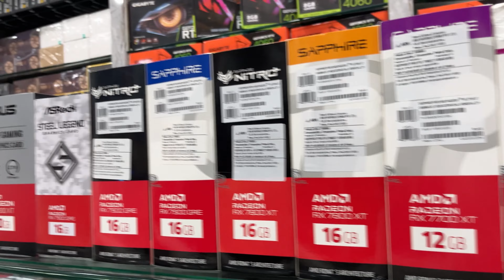Latest AMD Graphics Cards Prices in Mumbai | RJ Digital Alliance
Latest AMD Graphics Cards Prices in Lamington Road Mumbai in this video we are going to see prices of AMD Graphics card at RJ Digital Alliance

Shop Visited :-  RJ Digital Alliance
Address :- Police Station, 313-317, Shop No. 2, Grant Road E , Lamington Rd, opp. D. B. Marg, Mumbai, Maharashtra 400007

amd graphics card price
gpu prices
amd gpu prices
graphic card price mumbai
amd graphics card
graphic card price in india
gpu mumbai
amd graphics card price in india
gpu price in india
graphic price india
gpu price mumbai
amd 7000 series gpu price
graphic card price india
lamington road mumbai
lamington road gpu price
radeon gpu price
radeon gpu
amd gpu
amd gpu prices india
gpu price
amd gpu price india
amd gpu price drop
rx 6600